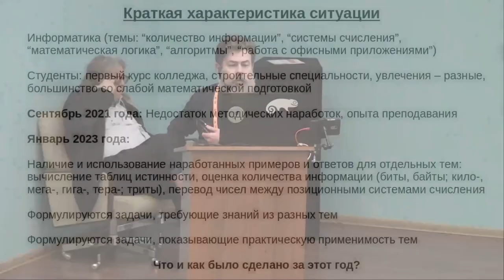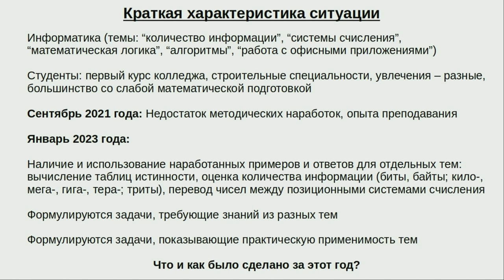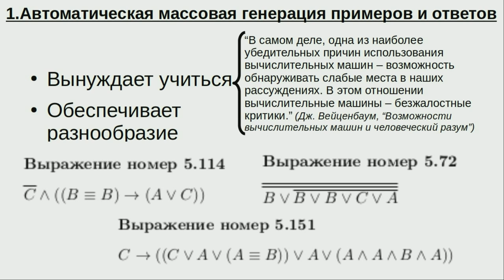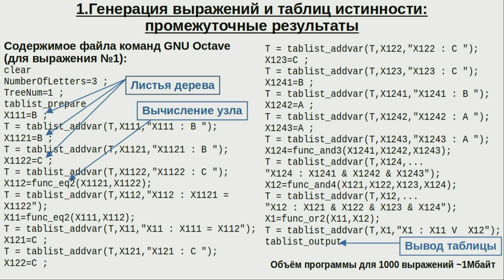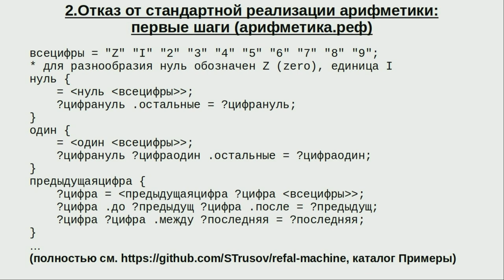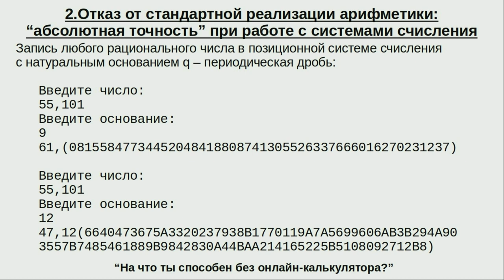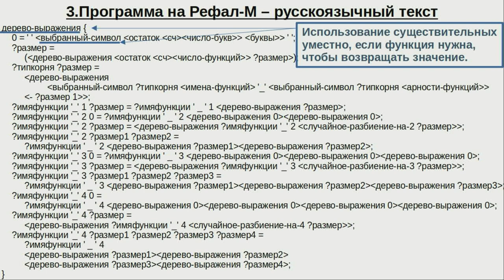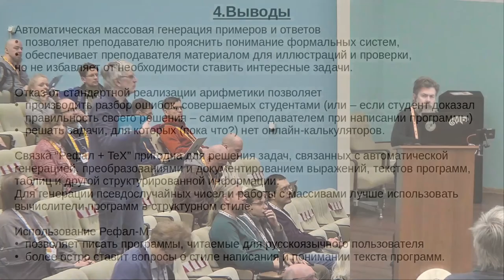Рефал — опыт формализации в преподавании информатики (Даниил Исакевич, OSEDUCONF-2023)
* Даниил Исакевич

Представлен опыт использования связки Рефала, вычислителя программ в структурном стиле
и LaTeX в работе преподавателя информатики строительного колледжа. На примере задачи
вычисления таблицы истинности выражения в логике высказываний подробно описаны: опыт
автоматической массовой генерации примеров и ответов, вынуждающий преподавателя учиться,
и устройство генератора. Показаны некоторые возможности, которые отказ от стандартной
реализации арифметики может дать преподавателю. Отмечены преимущества написания
Рефал-программ с русскими именами переменных и функций.